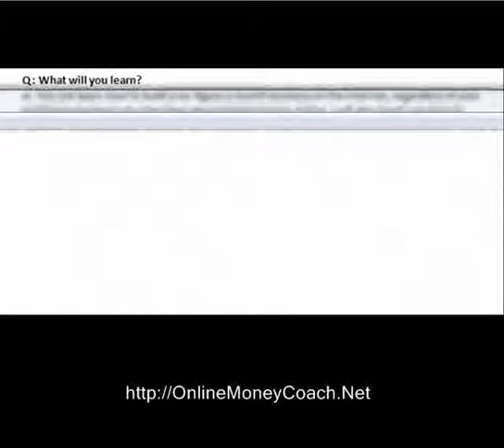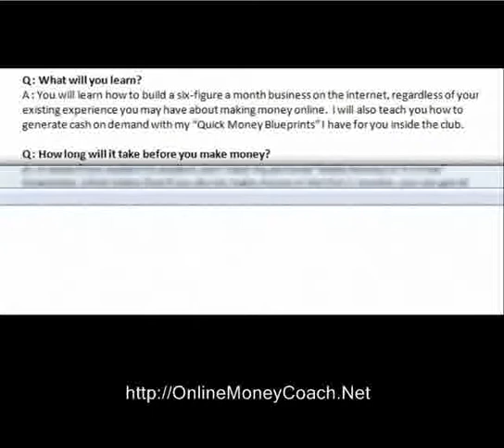Make Money Online - Part 1